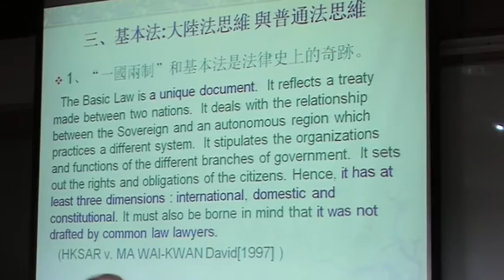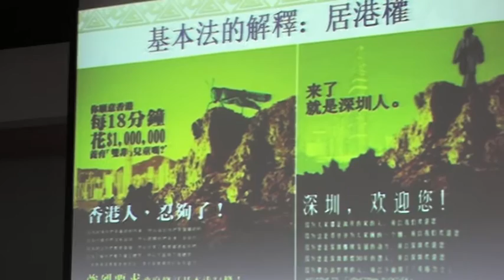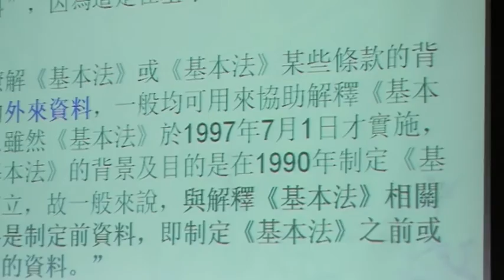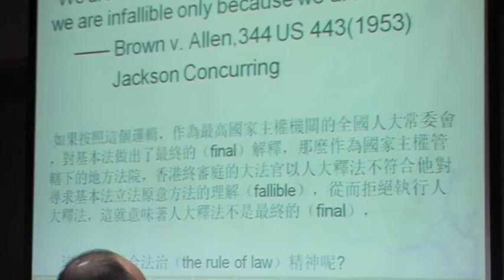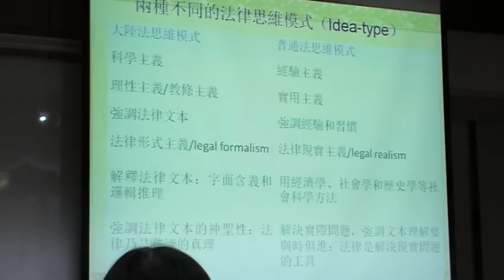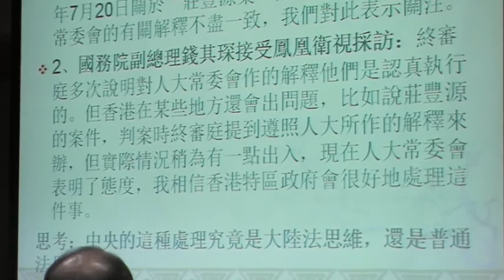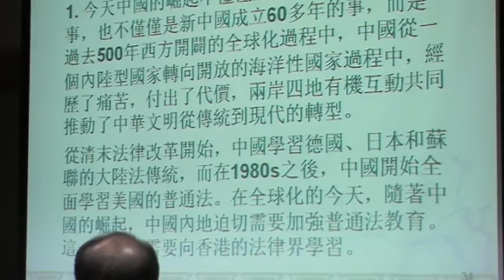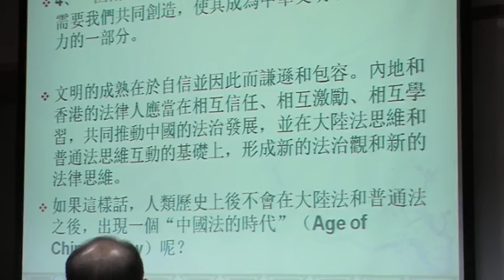大中華青年在線主辦：香港基本法與中國法的未來 PART 3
大中華青年在線舉辦「齊齊坐，說說法——中港兩地專家座談《基本法》」活動。
是次講座主題為：香港基本法與中國法的未來。

「一國兩制」下，特別行政區以《基本法》作為地方最高法律，中國大陸地區實行中國法律制度。「一國」是「兩制」的前提，在《基本法》於香港特區落實的過程中，不可避免地與中國內地法律制度發生接觸、碰撞、甚至是摩擦，這在因基本法解釋而產生的爭議上最為明顯。隨著中國工業化、現代化進程的加快、全球經濟一體化的深入，中國法也面臨加速現代化的挑戰。《基本法》自身，以及特區司法機構對《基本法》的適用和解釋可以在哪些方面推動中國內地法律制度的前進，是值得研究的課題。大中華青年在線特籌辦「香港基本法與中國法的未來」座談會，邀請中港兩地的法律專家一同進行討論和交流，相信會有助增加香港市民對法律的認識。